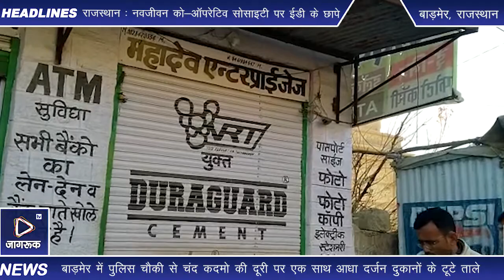पुलिस चौकी से चंद कदमो की दूरी पर एक साथ 6 दुकानों के टूटे ताले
सरहदी बाड़मेर जिले में सर्दी बढ़ने के साथ ही चोर गिरोह सक्रिय हो गए है और रात्रि में लगातार चोरी की वारदातों को अंजाम दे रहे है। दो दिन पूर्व बाड़मेर के रामसर में एक दर्जन दुकानों में चोरी की वारदात से बाड़मेर पुलिस अभी तक पर्दा उठा ही नही पाई थी कि बीती रात विशाला गांव में अज्ञात चोरों ने छह दुकानों को निशाना बनाया और ताले तोड़कर लाखों रुपए का सामान व नकली चुराकर फरार हो गए। रविवार सुबह जब दुकानदार अपनी दुकानो पर पहुंचे तो दुकानों के ताले टूटे देख होश उड़ गए। जिसके बाद उन्होंने विशाला चौकी पुलिस को इसकी सूचना दी। दुकानदारों का कहना है की रात को शादियों की सीजन थी और सब लोग शादियों की विभिन्न आयोजनों में व्यस्त थे। उसी का अज्ञात चोरों ने फायदा उठाकर चोरी की वारदातों को अंजाम दे दिया। वही विशाला पुलिस चौकी के ठीक सामने हुई है दुकानों में चोरी की वारदात के बाद पुलिस की गश्त प्रणाली पर हुई कई सवाल खड़े हो रहे हैं। चोरी की वारदातें सीसीटीवी में कैद हो गई। सीसीटीवी फुटेज में 2 चोर चोरी की वारदात को अंजाम देते नजर आ रहे है। पीड़ित दुकानदारों का कहना है कि चोरों ने दुकानों में रखे लाखो रुपये और समान को पार कर नो दो ग्यारह हो गए।